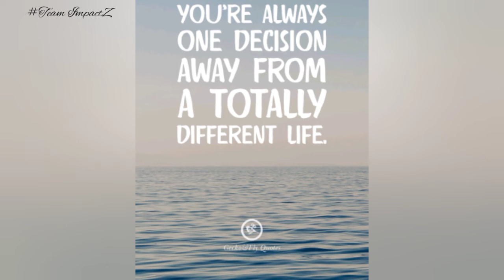Quotes Shorts Meaning